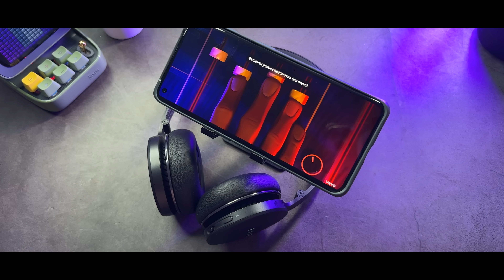УШИ С ВНУТРЕННЕЙ ПАМЯТЬЮ !🔥 БЕСПРОВОДНЫЕ НАУШНИКИ XIAOMI FIIL CANVIIS PRO Hi-Fi ANC 4GB ВНУТРИ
✅✅✅✅РАЗЫГРЫВАЮ🔥🔥🔥🔥🔥🔥

30 числа каждого месяца розыгрыш 🔥5и Mi Band 6. ми бэнд 6 - 5 штук) ежемесячно🔥🔥🔥